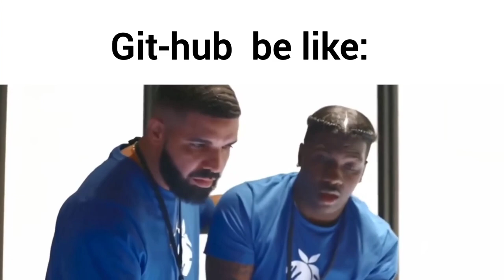Programming Slander| slander video IT slander